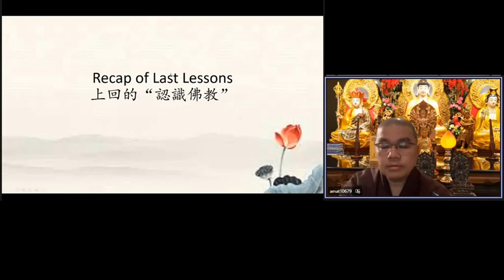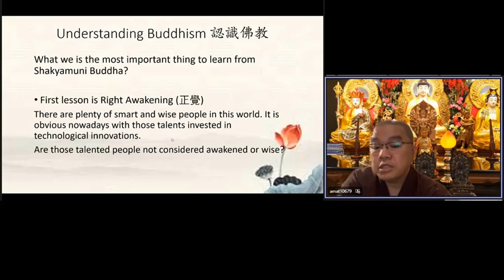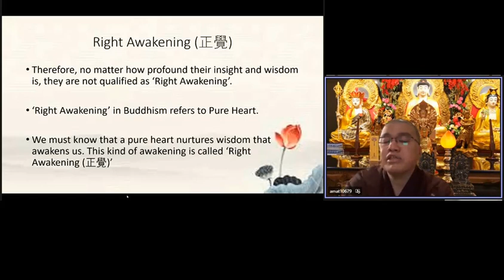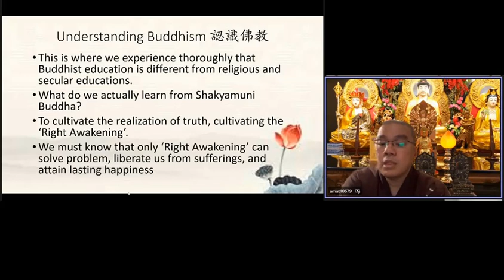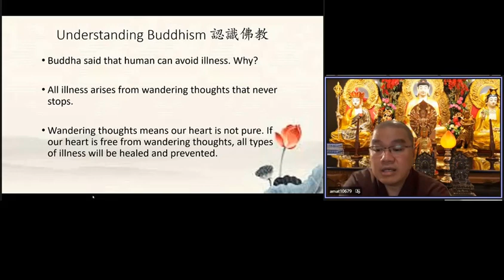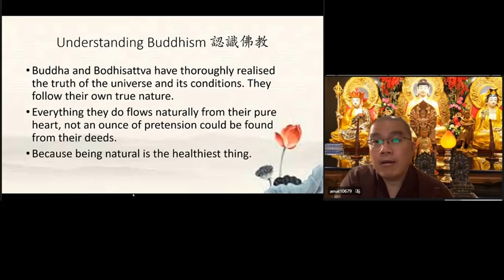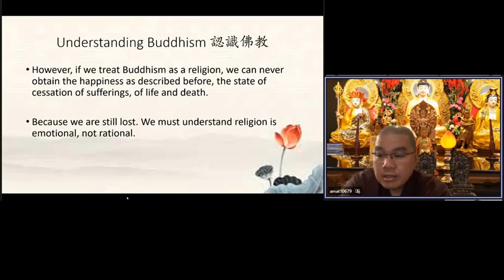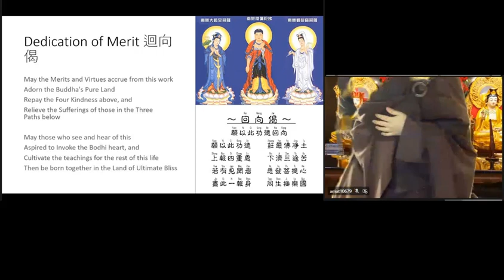Ven. Master Xue Wu 093 無字幕 英國英語口音《認識佛教》Live Translation by Dylan Lee（李迪倫 ）20220112